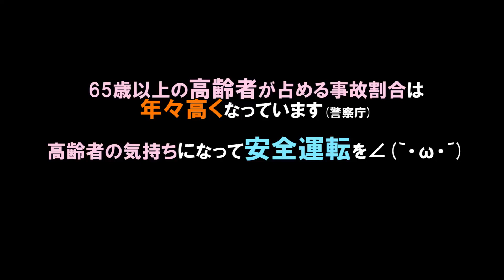🌈高齢者の安全を願っただけなのに･･･TMAXライダー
■0:35➡こんなおばあちゃんと出会って、安全運転の大切さを教えてもらえた気がします。警視庁によると高齢者の事故率は上がり続けているので常に楽しく安全に∠(｀・ω・´)